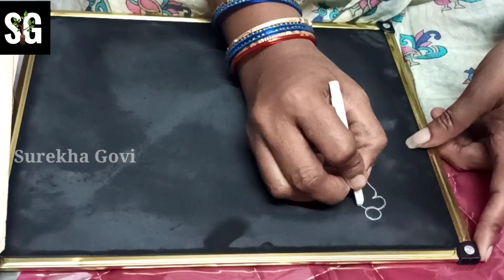latest simple border muggulu/top10 simple border muggulu/sankranthi muggulu 2021/sankranthi muggulu